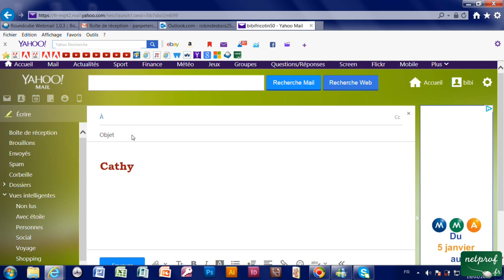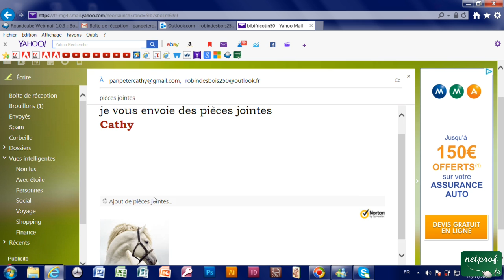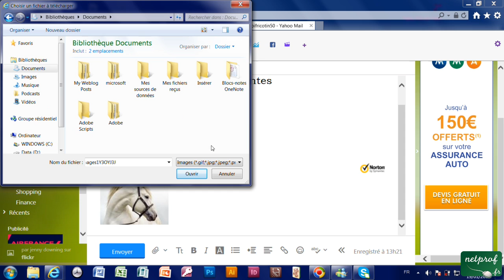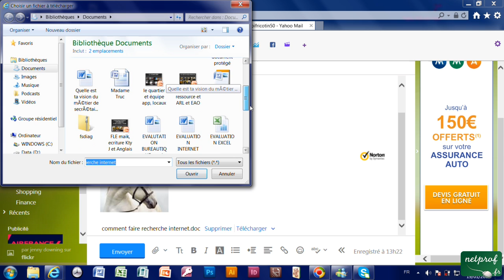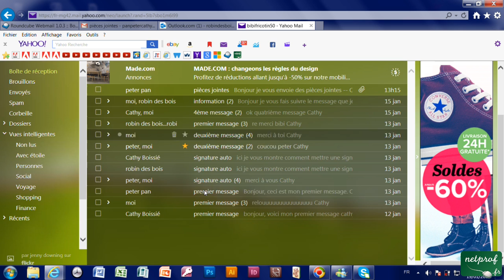2i - Envoyer message avec pièces jointes avec Yahoo